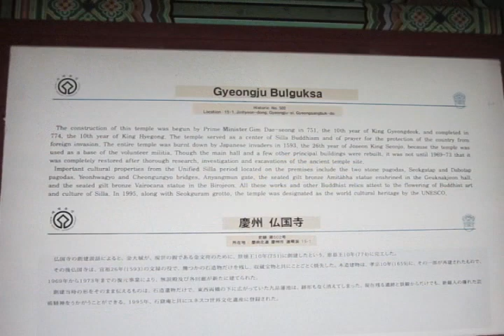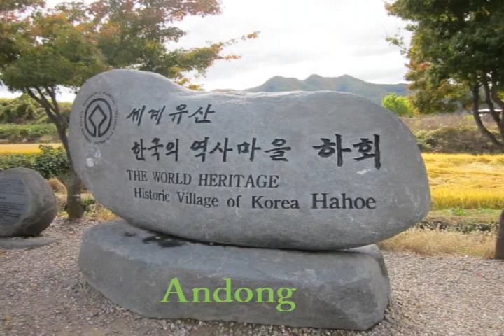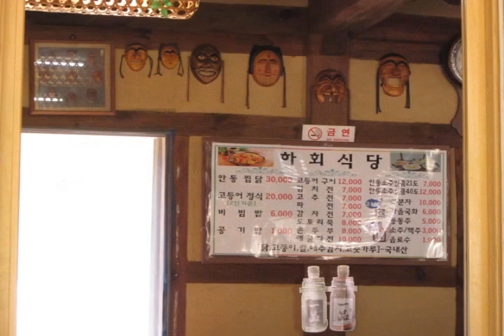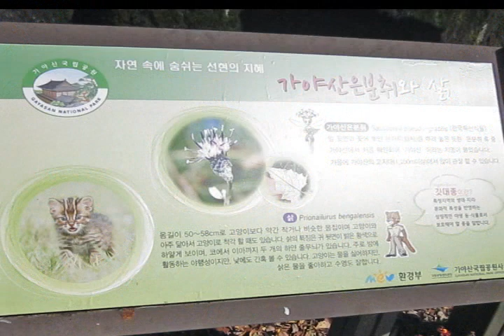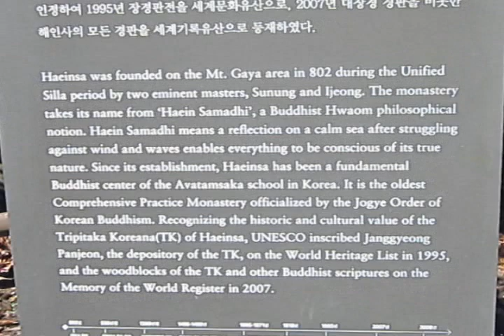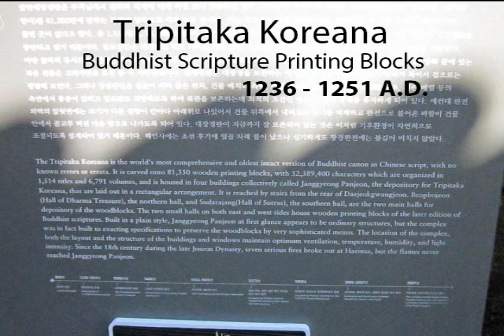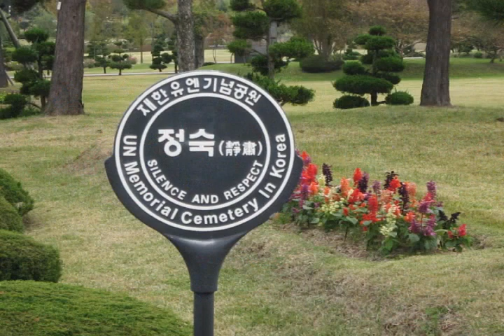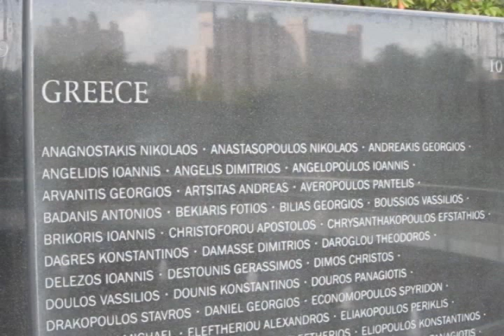Asia 2014 Korea c - South Korea Solo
Iain travelling around South Korea solo